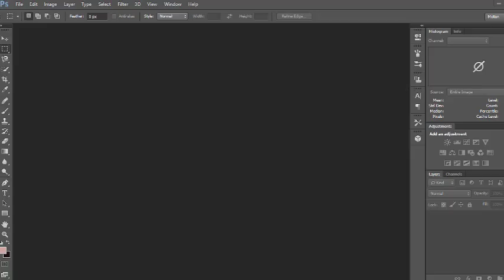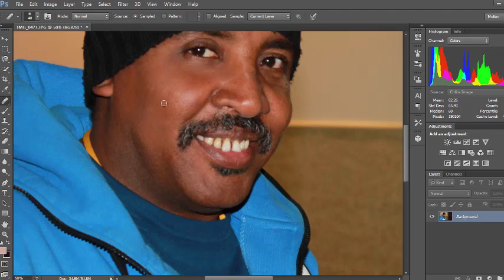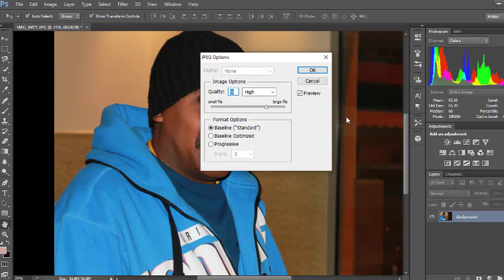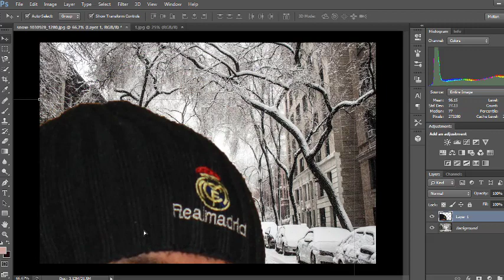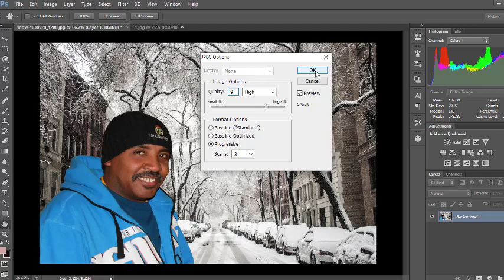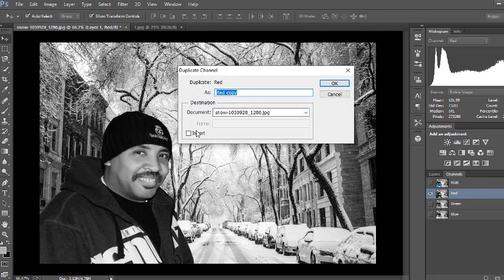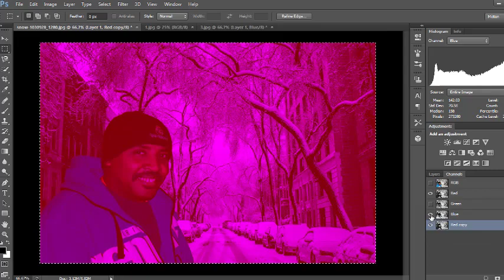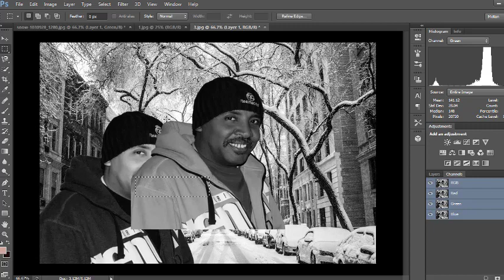HOW TO USE HEALING BRUSH USING PHOTOSHOP EDITING FOR BACKGROUND IMAGE